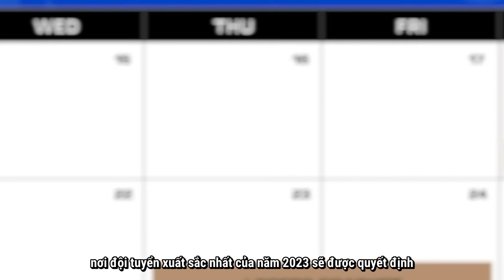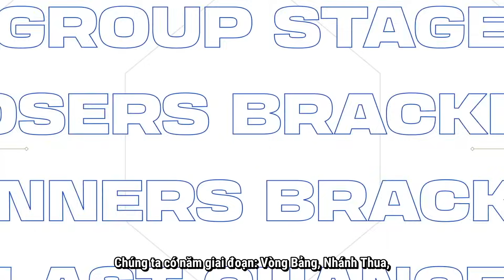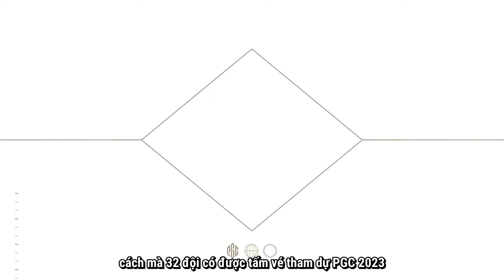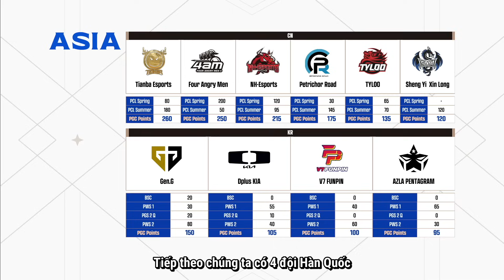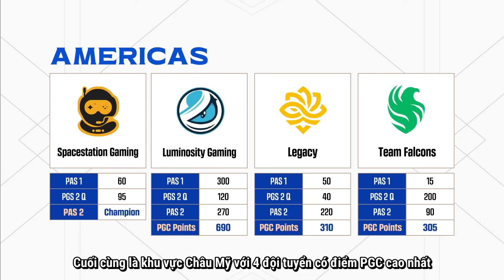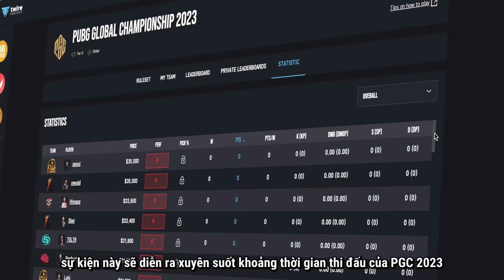🏆 Bản tin PUBG Esport #23: Tất tần tật về PGC 2023 - Himass cùng Clories nhận cơn mưa lời khen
◉ Các kênh phát sóng từ 18:00 tất cả các ngày thi đấu (18/11 - 03/12):
📺🟪 NimoTV: PUBGVN

🏆 Thông tin về giải đấu PUBG Global Championship 2023:
💰 Tiền thưởng: 2 Triệu USD (~48.6 Tỷ VNĐ) + Crowdfunding (25% lợi nhuận bán vật phẩm PGC 2023).

📍 Địa điểm: Bangkok, Thailand.

🪂 Số lượng: 32 đội tuyển mạnh nhất thế giới.

🪂 THỂ THỨC GIẢI ĐẤU:
⭐ Vòng Bảng (18/11 - 19/11 - 20/11 - 21/11)
- Tổng 32 đội: chia làm 2 bảng A và B, mỗi bảng 16 đội.
- Mỗi bảng thi đấu 12 trận/2 ngày để chọn ra 8 đội đứng đầu mỗi bảng vào Nhánh Thắng.
- 8 đội đứng cuối mỗi bảng vào Nhánh Thua.

⭐ Nhánh Thua (23/11 - 24/11)
- Tổng 16 đội: gồm 8 đội xếp cuối bảng A và 8 đội xếp cuối bảng B.
- Thi đấu 12 trận/2 ngày để chọn ra 8 đội đứng đầu vào Last Chance.
- Đội xếp hạng từ 9 đến 16 bị loại.

⭐ Nhánh Thắng (25/11 - 26/11)
- Tổng 16 đội: gồm 8 đội đầu bảng A và 8 đội đầu bảng B.
- Thi đấu 12 trận/2 ngày để chọn ra 8 đội đứng đầu vào Chung Kết.
- 8 đội đứng cuối lọt vào Last Chance.

⭐ Last Chance (27/11 - 28/11)
- Tổng 16 đội: gồm 8 đội đứng cuối Nhánh Thắng và 8 đội đứng đầu Nhánh Thua.

⭐ Chung Kết (01/12 - 02/12 - 03/12)
- Tổng 16 đội: gồm 8 đội đứng đầu Nhánh Thắng, 8 đội đứng đầu Last Chance.
- Thi đấu 18 trận/3 ngày để chọn ra nhà vô địch PUBG thế giới 2023 (PUBG Global Championship 2023).